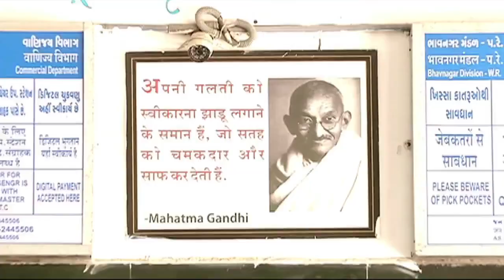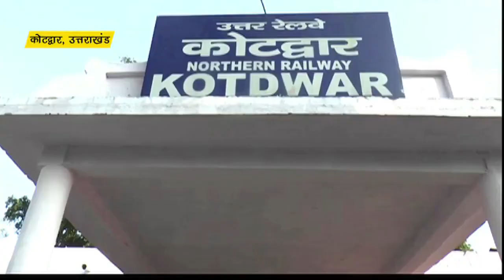पोरबंदर रेलवे स्टेशन , उत्तराखंड के कोटद्वार एवं अलवर स्टेशनों पर मनमोह लेने वाली पेंटिंग्स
भारतीय रेल देश भर में रेलवे स्टेशनों के विकास और सौंदर्यीकरण पर विशेष ध्यान दे रही है।
इसी कड़ी में गुजरात के पोरबंदर रेलवे स्टेशन गांधी जी के रंग में रंगा गया है, साथ ही उत्तराखंड के कोटद्वार एवं अलवर स्टेशनों पर भी मनमोह लेने वाली पेंटिंग्स बनाई गई हैं।